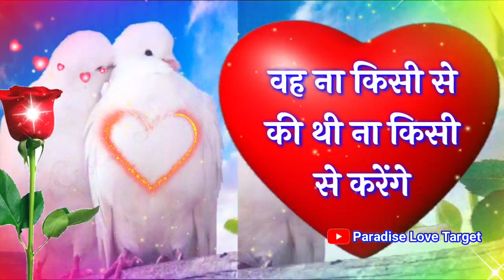खुदा की कसम बहुत प्यार करते हैं💝good night shayari video💖love shayari💝pyar mohabbat shayari video